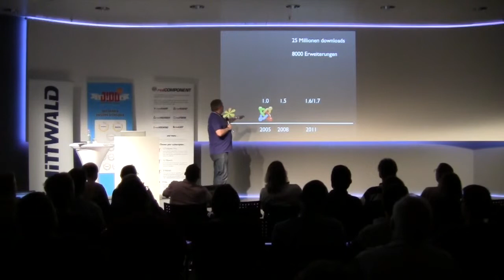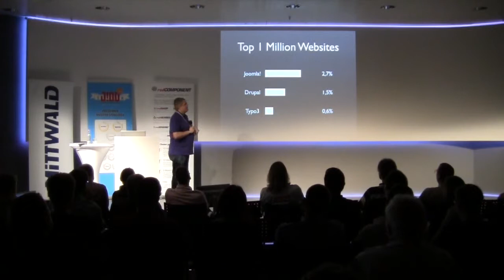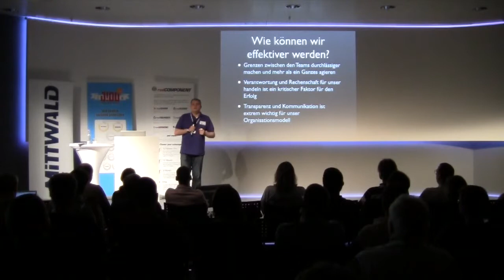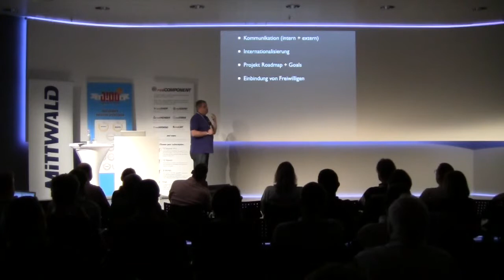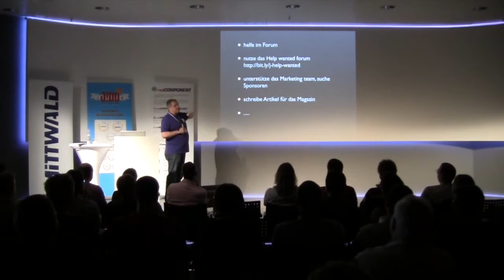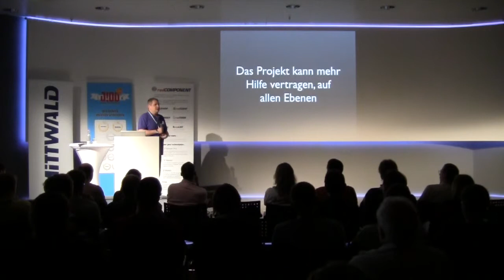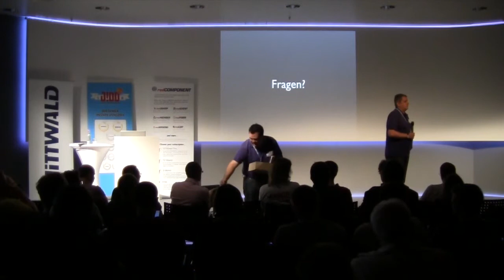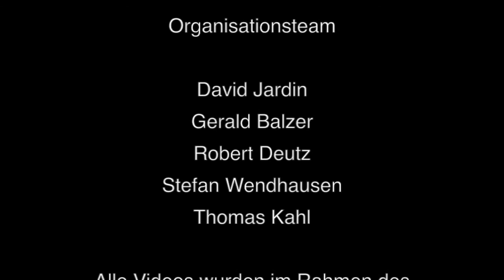Status des Joomla! Projektes - JD11DE